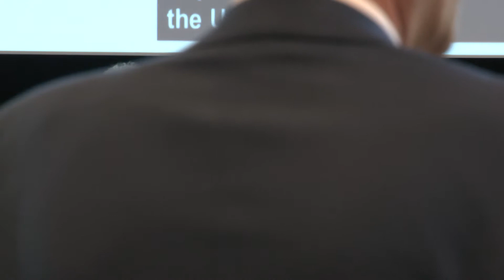Karl-Heinz Lambertz – 131st plenary session – State of the Union: the view of regions and cities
Karl-Heinz Lambertz, President of the European Committee of the Regions, at the 131st plenary session of the European Committee of the Regions.